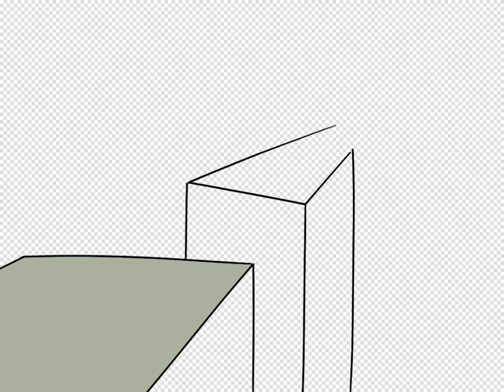Digitalizacion de un dibujo tradicional(parodia a death note)Ibis paint//gacha club||Bikú Bickomail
🦄Wattpad: Biku_Bickomail

⭐Hasta otro próximo video. Toma, un Dorito 🔻⭐